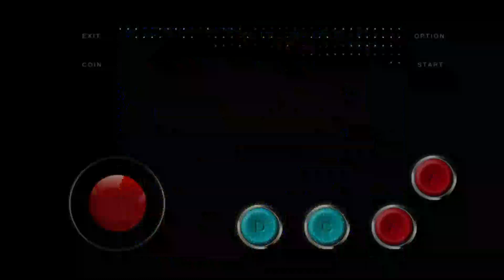ZUPAPA (Complete Playthrough) (MAME) (ARCADE) GAMEPLAY- LONGPLAY All Bosses (No Damage) [PART-2]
Hardest Mode with No Death.
Full walkthrough of the arcade version of Nightmare in The Dark by Capcom.
Gameplay Arcade | NeoGeo | Retro | Longplay | Walkthrough | No Commentary GAMEPLAY .lets enjoy this game.And all Guide line This Game shows...And Continue To More Latest Neo geo Roms game play.. More Than More Neo Geo Gameplay and Download Link Description Shows Below. Here This Scroll Down.
Related tags MAME Arcade Retro Video Game Neo geo Roms Capcom Zupapa খেলা ভিডিও গেম Arcade Gaming Site Gaming Gaming World Zone. And Find My Related Gameplay Check The Playlist.

 Waching My All Gaming video & Checking My Playlist Part to Part Game
And Continue With This Channel.
And Continue with us this game play video..